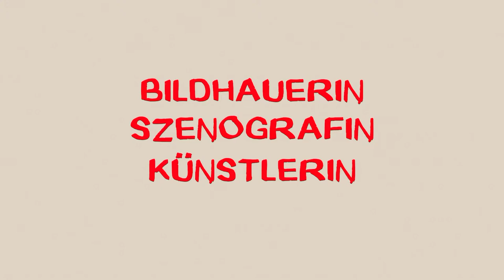meet the master: Sylvia Wanke – 7. Deutsche Figurentheaterkonferenz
Triff die Dozent:innen der 7. Deutschen Figurentheaterkonferenz bei meet the master! Hier geben sie uns Einblicke in ihr Schaffen, die Stationen ihrer bisherigen Arbeit, ihre Einflüsse und Missionen.

Sylvia Wanke studierte Bildhauerei,Figurengestaltung und Kunstpädagogik an der Staatl. Akademie der Bildenden Künste Stuttgart. Mit einem Jahres- stipendium des DAAD lernte sie an der Akademie der Musischen Künste Prag das im Westen damals noch unbekannte Studium der Szenografie des Figurentheaters kennen. Seit 1994 hat Sylvia Wanke einen Lehrauftrag für Bildnerisches Gestalten an der Hochschule für Musik und Darstellende Kunst Stuttgart im Studiengang Figurentheater. 2005 folgte ein Gastlehrauftrag für Figurengestaltung an der Kunsthochschule Burg Giebichenstein (Halle). Seit 1998 wandte sich die Künstlerin zunehmend der Konzeption und Rea- lisierung von Szenografien, Ausstattungen und Figurengestaltungen für die Theaterbühne zu. Freiberuflich entwickelt sie bewegliche Objekte, Spielzeuge, Skulpturen, kurz KunstSpielZeug.